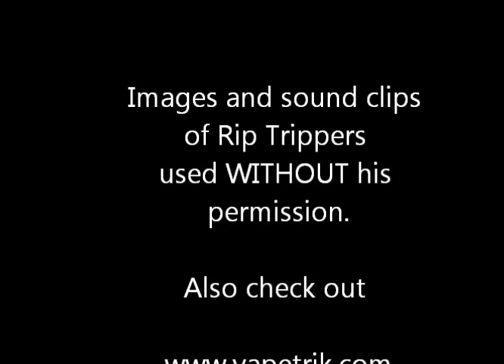The Evolution of Rip Trippers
Rip Trippers from early days to present day.